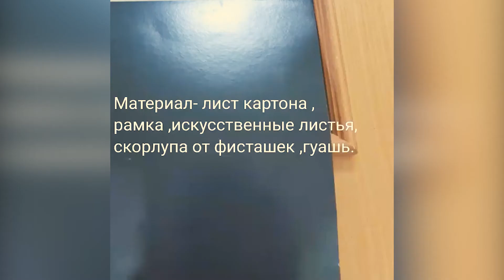Виноградная лоза. Работа из природного материала. Мастер-класс от Галины Чаленко.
Виноградная лоза.
Работа из природного материала.
Мастер-класс от художественного руководителя студии ДПИ Галины Чаленко.
Лазаревский районный Центр национальных культур им. К.С. Мазлумяна